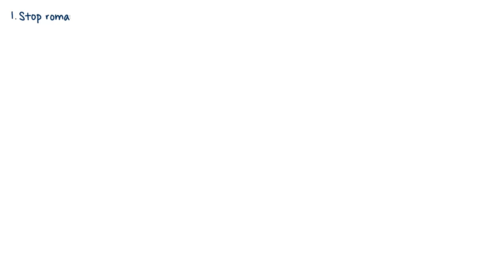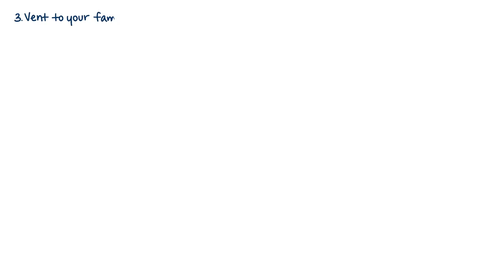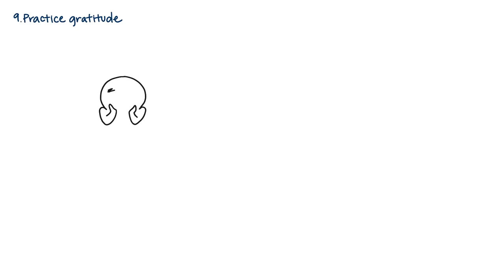10 tips to stop liking your crush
10 tips to stop liking your crush - Reusing video